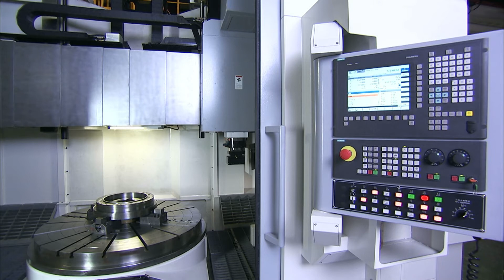Chevalier FVL-1600+CY VTL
Chevalier FVL-1600+C VTL
• FANUC Control
• Box Way Structure
• Table Diameter: 49.2"
• Table Load 17,600 lbs.
• Spindle Speed up to 25-2,500rpm
• Live Tooling, C-Axis and Y-Axis Available
• Tool Capacity: 12 Carousel - VTL Series
• FVL-1600 (X/Z-Rapid): 10 m/min (393ipm)
• FVL-1600+CY VTL (Y-Rapid): 6m/min. (236ipm)